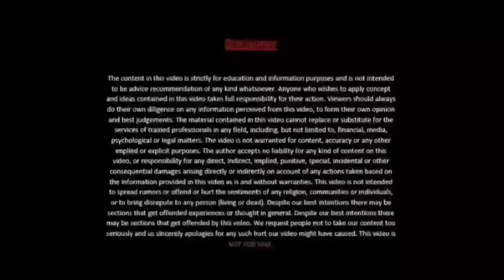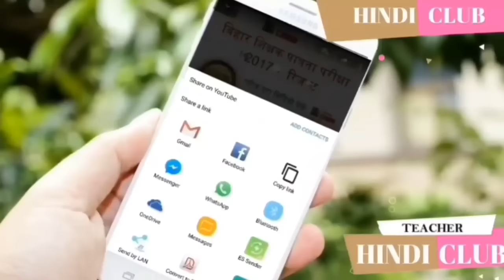शिक्षक बहाली - आज बैठक में क्या बात हुवा लाइव अपडेट HC